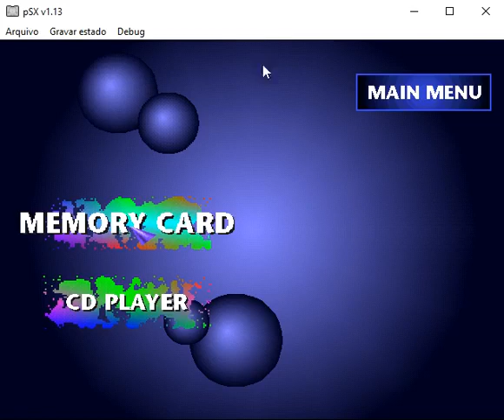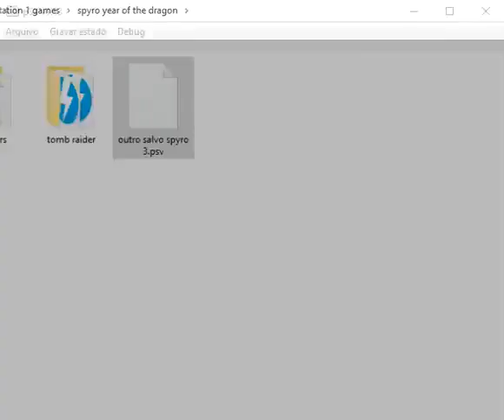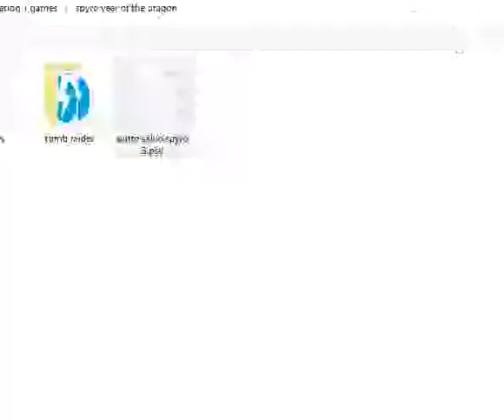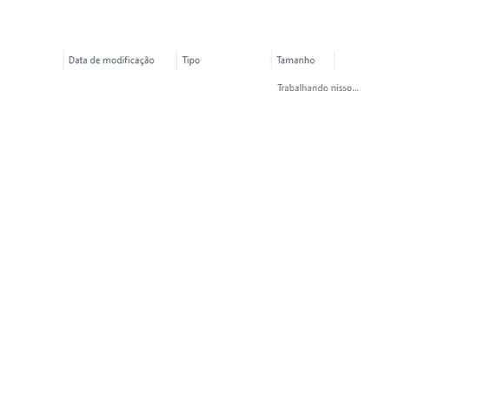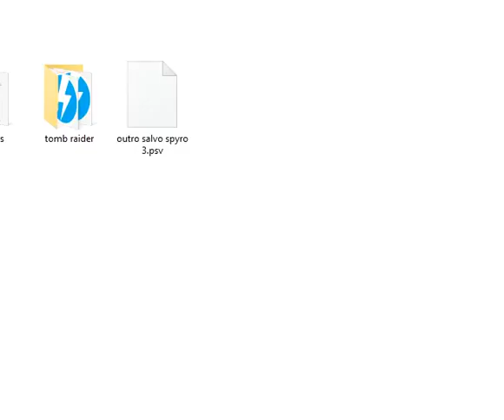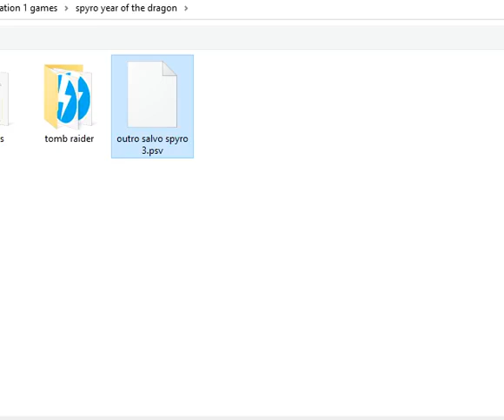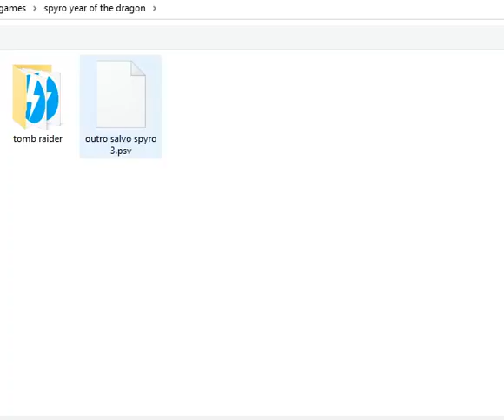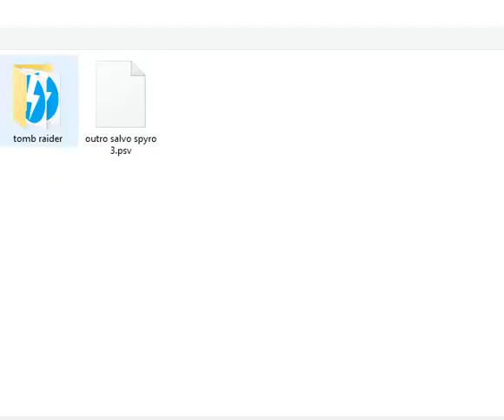spyro year of the dragon(playing game live)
game spyro year of the dragon playstation 1
jogando game ao vivo